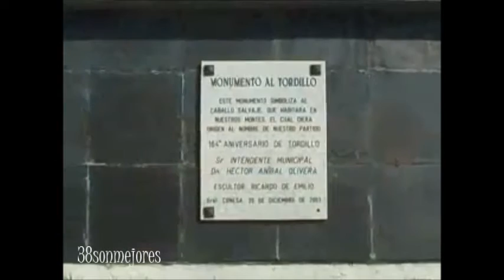Historia del Tordillo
El Tordillo de la Historia - Historia del potro que nunca fue agarrado

 Las llanuras ubicadas al sur del Río Salado eran dominio de los indígenas het hasta que, en 1740, se instalaron los jesuitas con el fin de extender y efectuar la conversión de los pampas.
 En 1814 llegaron los primeros pobladores estables "blancos", entre ellos los Rosas y los Anchorena. Según cuenta la leyenda el nombre proviene de un caballo salvaje de pelaje tordillo que nunca pudo ser atrapado por los lugareños.
 La creación fue por decreto del gobernador Juan Manuel de Rosas el 20 de diciembre de 1839 y el ejido urbano se trazó el 16 de julio de 1881.

Facundo Apal escribio "El tordillo de la historia" Milonga conocida por el Chacarero Cantor "Carlos Ramon Fernandez"